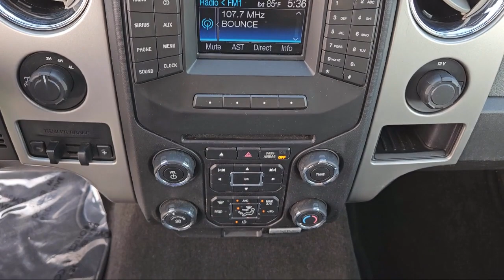2013 Ford F-150 Fayetteville Hope Mills Raeford Ft. Bragg Lumberton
2013 Ford F-150 Stock Number: FN6015B Vin:1FTFW1ET0DKG22772.
Lafayette Ford
5202 Raeford Road